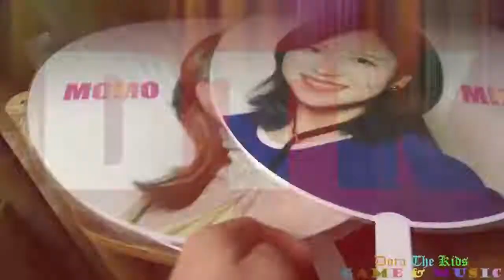TIFFANY YOUNG IG LIVE ~27 OCTOBER 2019~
It's been like year since her last ig live, Tiffany is back to live on instagram again! What will she present us? let's check out!